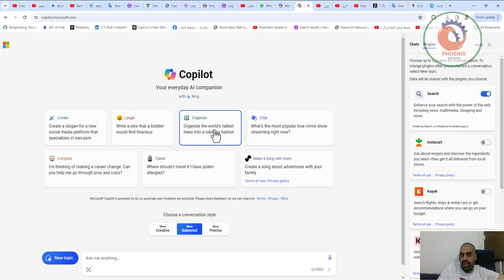copilot نموذج الذكاء الاصطناعي